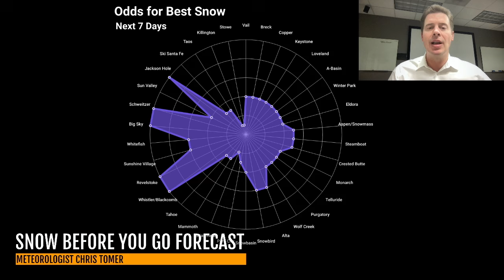Snow Forecast for the Third Weekend of November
For this weekend's Snow Before You Go forecast, Meteorologist Chris Tomer shares the North America snow forecast for the third weekend of November, along with his picks for resorts with the best odds of powder days. Read the North America snow forecast in its entirety, and past snow reports, on our